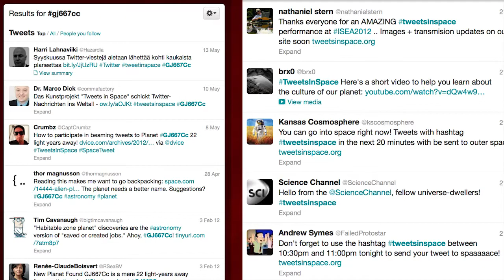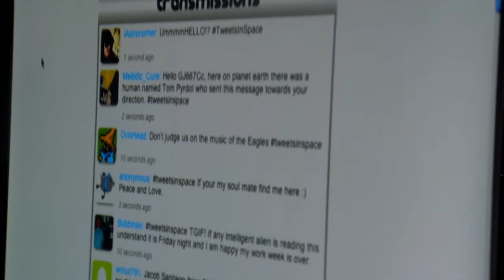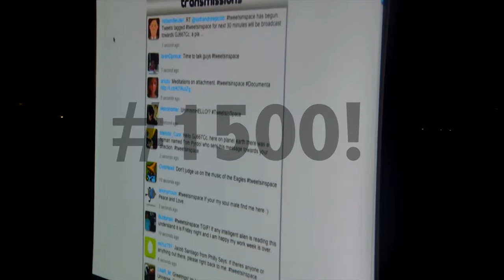Tweets in Space documentation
Tweets in Space beams Twitter discussions from participants worldwide towards GJ667Cc -- an exoplanet 22 light years away that might support extraterrestrial life. We originally performed this work on September 21st 2012, as part of the International Symposium on Electronic Art in New Mexico (ISEA2012).

During the 30-minute performance, we collected all tweets with our custom tweetsinspace tag. More than 50 press articles -- including the NY Daily News, BBC, Time, Wired and Scientific American -- led to worldwide participation, where we gathered over 1500 texts, about 1 tweet per second.

These messages ranged from simple greetings to aliens, to worries about the destruction of Earth, to questions of extraterrestrial social and economic systems. Together and as a people, we asked questions, requested photos, and begged forgiveness for humanity's flaws. In the various threads of ongoing conversation, the most commonly used words (other than articles like 'the') were please and love, followed by hello, here, help, and peace. All these voices together express existential feelings of wonder and fear, curiosity and happiness, hope and cynicism, and more.

Tweets in Space creates a tension between the depth and shallowness of sharing 140 characters at a time with the entire Internet world, in all its complexity, richness and absurdity, by transmitting our passing thoughts to everywhere and nowhere. This wasn't just a public performance; here, we performed a public.

On November 28th, 2012, all Tweets in Space messages were transmitted via both analog and digital signals towards our target planet, using a high amplitude, high frequency radio telescope. These "twitters" are stretched across all time and space as a reflection on the contemporary phenomenon of the "status" updates we broadcast, both literal and metaphoric. Our stellar discussion will outlive all its original participants, endlessly reverberating themes of connectivity, humility, and optimism for the future.